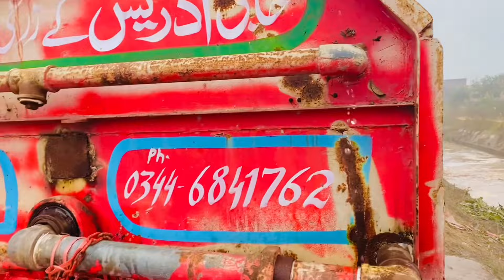🥕 Carrot (Gaajar) Khet say Kaisy Nikali Jati hai Aur Iski Safai Machine sy Kaisi Hoti Hai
🥕 Carrot (Gaajar) Khet say Kaisy Nikali Jati hai Aur Iski Safai Machine sy Kaisi Hoti Hai | Pakistani Villages